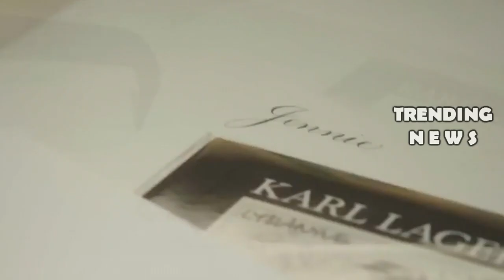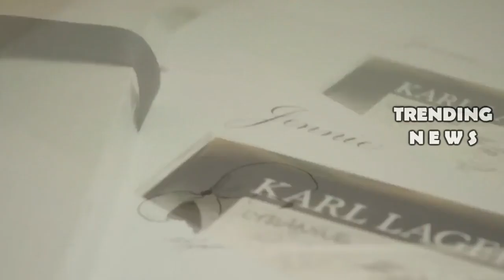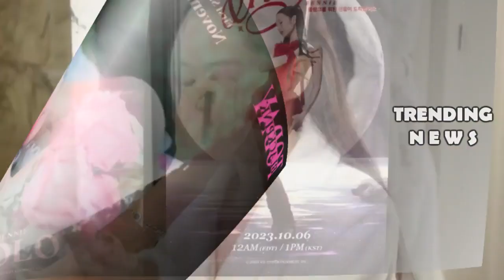Blackpink Jennie Announces New You & Me Single Coming This Week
SELENA GOMEZ ROCKS THREE STUNNING LOOKS IN ONE NIGHT AT CHARITY GALA
jennie you and me,yg entertainment,blackpink jennie